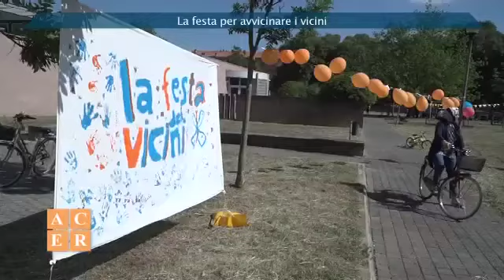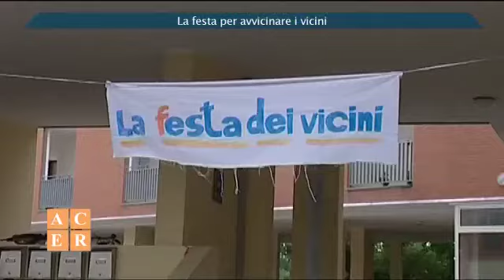ACER Informa - La festa per avvicinare i vicini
Aprire la porta di casa, scendere in strada, al parco, per fare “filò”, un modo di dire semplice con cui si racchiude quella scena tipica dei vicini di casa che si riuniscono per chiacchierare del più e del meno vicino a casa.

Un'abitudine che rischia di scomparire, soprattutto con i cambiamenti sociali in atto anche a Ferrara, con i cambiamenti repentini delle abitudini.